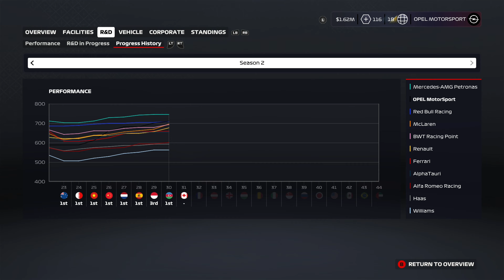Formula One 2nd Year of OMS - HQ 6 @OPEL #36